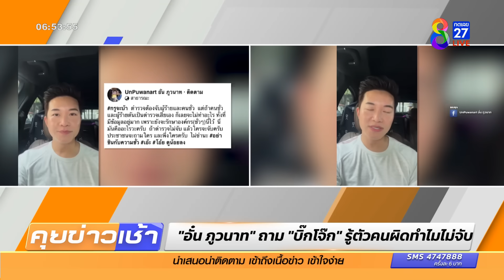รู้จัก "มาดามกิ๊บ" เจ้าของมรดกพันล้าน ภรรยาคู่ใจ "บิ๊กโจ๊ก" | ข่าวช่อง8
"บิ๊กโจ๊ก" กล่าวว่า สามารถตรวจสอบที่มาทางการเงินของตนเองได้ ยืนยันไม่เกี่ยวกับเว็บพนันออนไลน์ ระบุด้วยว่า มรดกของพ่อภรรยาที่กำลังจะรับมอบมีมูลค่าเกือบพันล้าน ทั้งกิจการสถานีรถโดยสาร และอสังหาริมทรัพย์